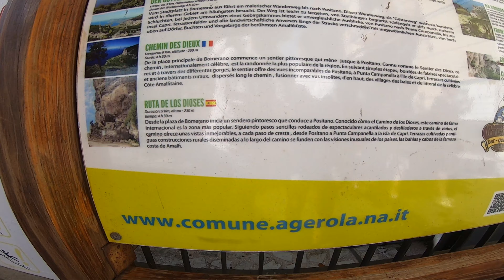Senderi degli Dei (de los dioses 🤪), costa Amalfitana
Agerola -- Positano